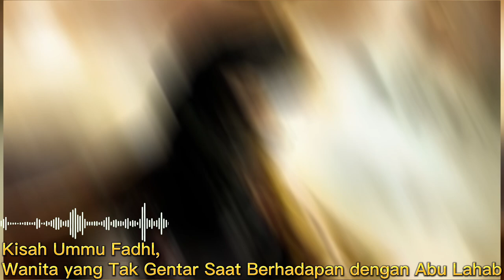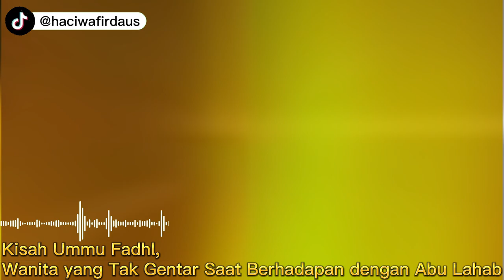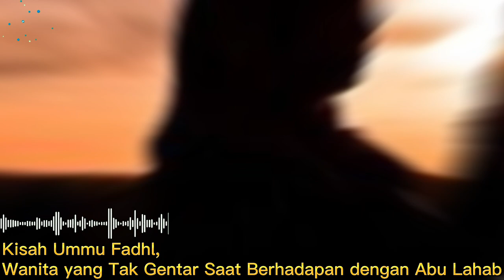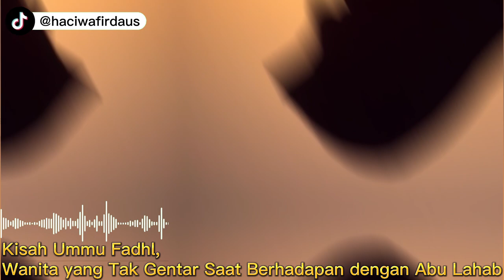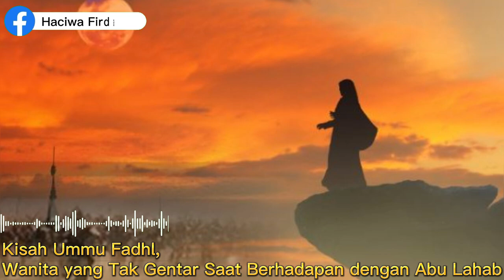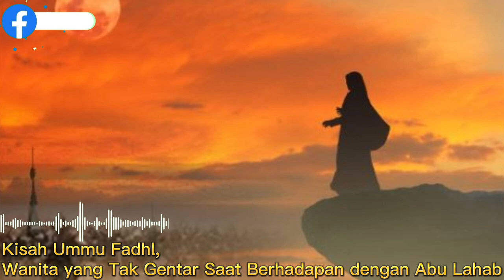Kisah Ummu Fadhl, Wanita Tangguh yang Tak Gentar Lawan Abu Lahab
Pada video ini menceritakan Kisah Ummu Fadhl, Wanita Tangguh yang Tak Gentar Lawan Abu Lahab. Inilah kisahnya!